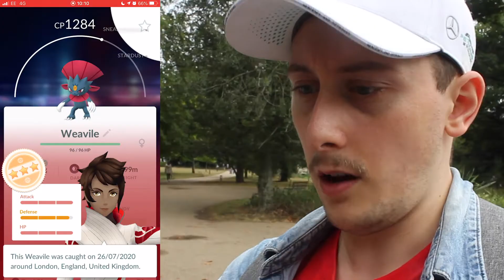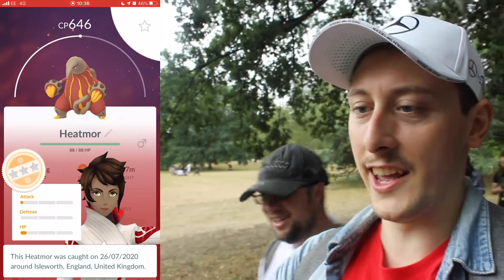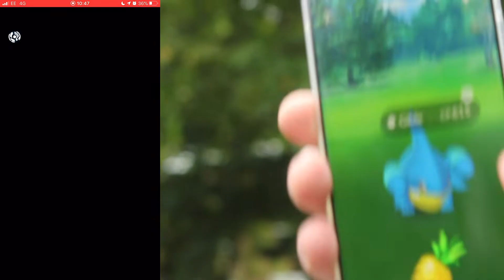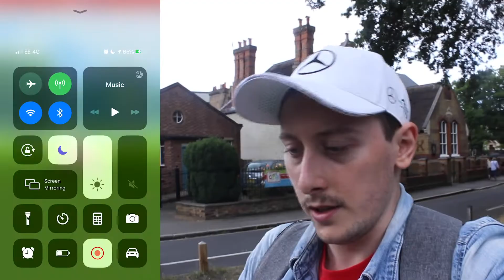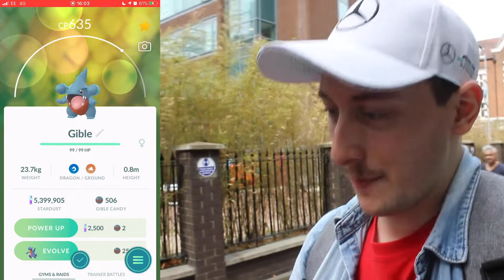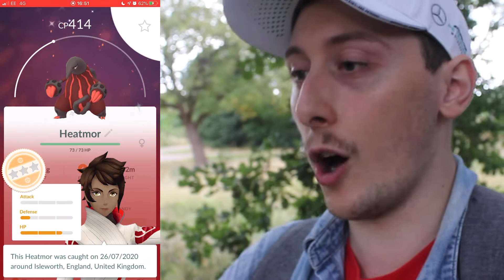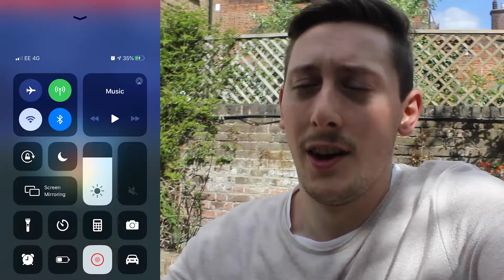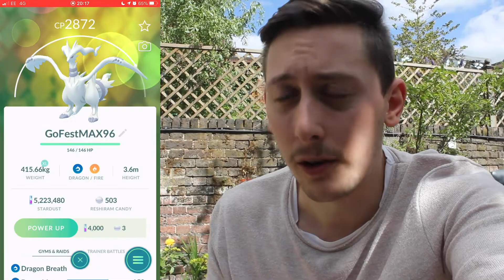100% GIBLE! BUT was it SHINY? GoFest Day 2 - SHINY HEATMOR + 26 MORE SHINIES! | Pokemon GO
In today's Pokemon GO video: Shadow Mewtwo Battle, Victini Research and 27 MORE SHINY POKEMON! Thank you everyone who sent RAID INVITEES over the weekend! You got me this Gible!
How was your GoFest Day 2? Did you get a good Shadow Mewtwo?